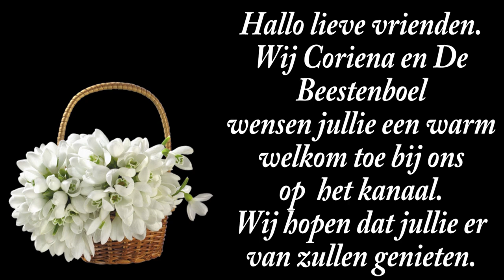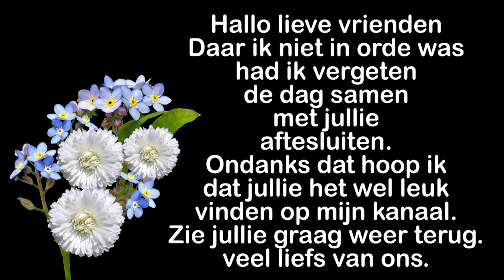wo 19 juni | Niet in orde zijn | editen voor Carin. #2226